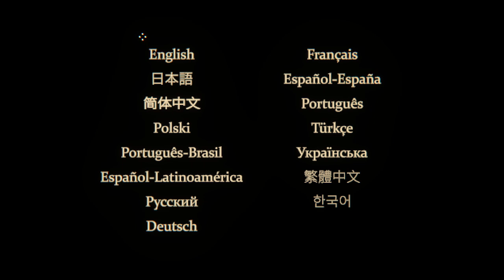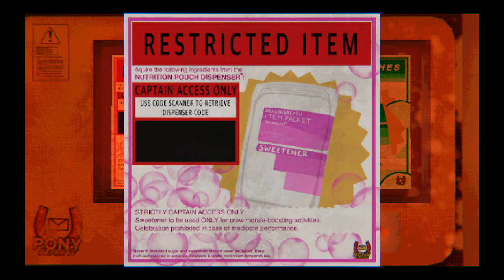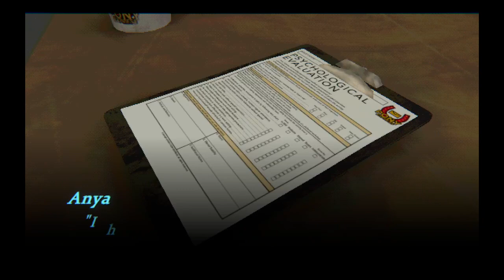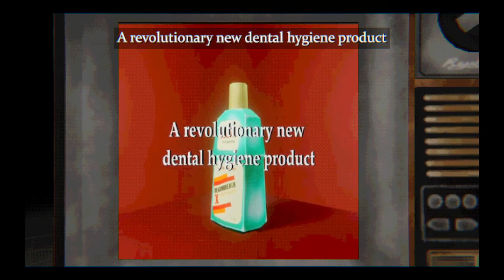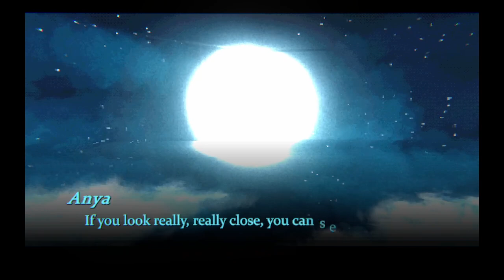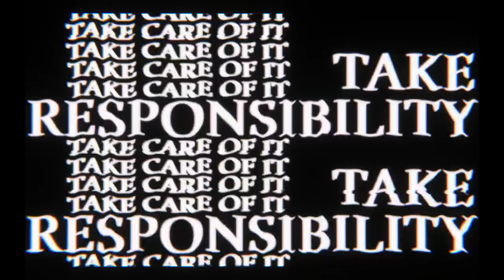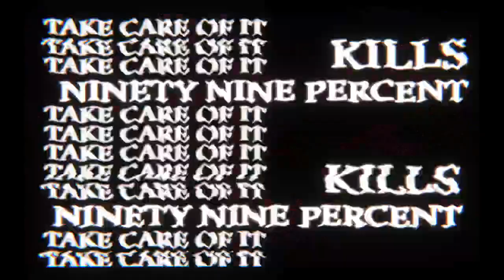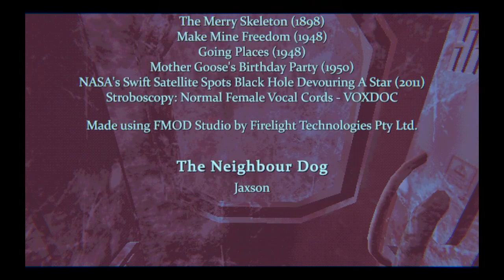A little Dental Hygiene while stuck in space | Mouthwashing | Full Game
Playthrough of the entire game Mouthwashing which is a very heavily storybase game. Not as much horror as expected but really enjoyable story and characters